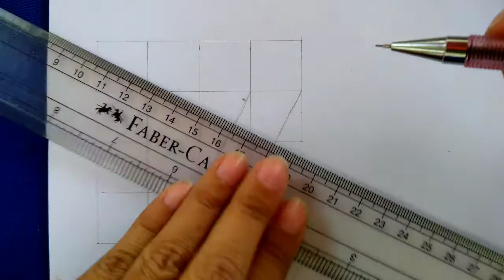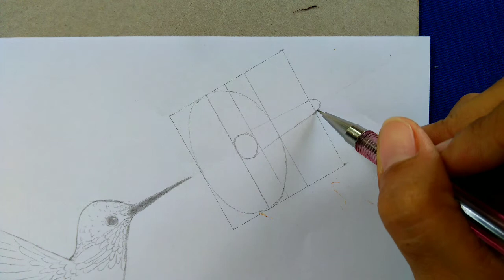How to Draw a Hummingbird Step by Step Easy for Beginners - Without using a Circle - Pencil Drawing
Tutorial for beginners. Pencil Sketch.